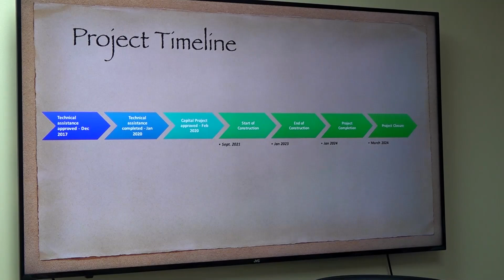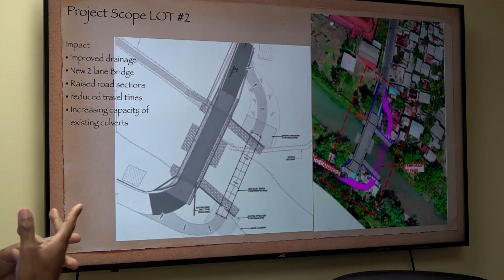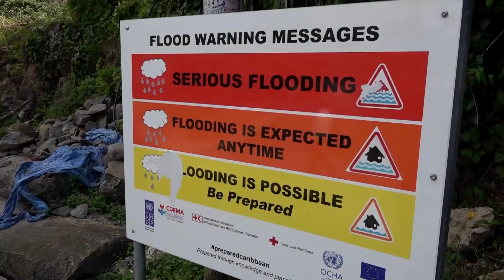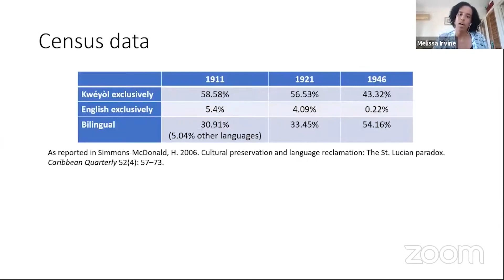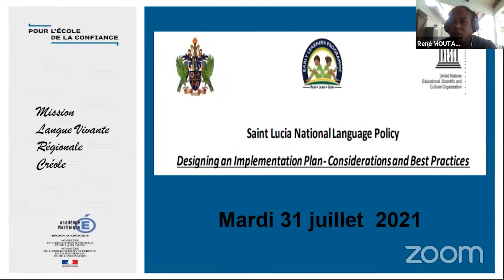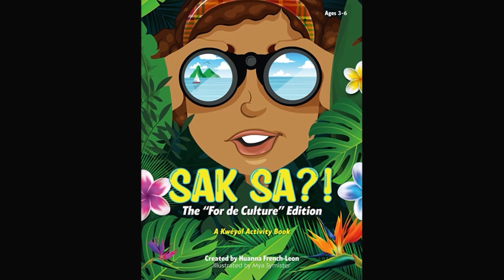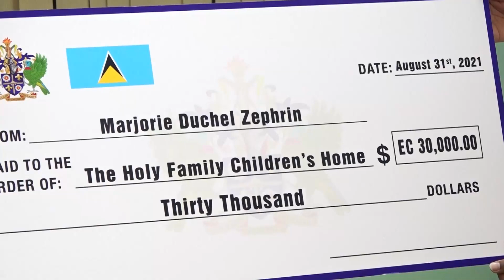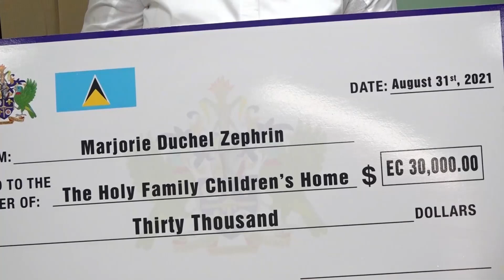NTN NIGHTLY NEWS (Sep. 10, 2021)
In the evening news package:
UK State Minister gets first-hand view of the Millennium Highway and West Coast Road Reconstruction Project; Saint Lucia joins the rest of the world in observing World Suicide Prevention Day; and CAMDU Specialists hope to present the Kwéyòl language policy to the Government of Saint Lucia by January 2022.